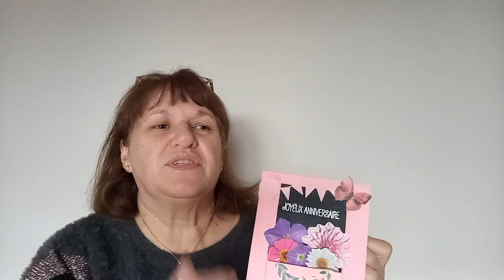Aurore commente son défi, la vie en 🌹